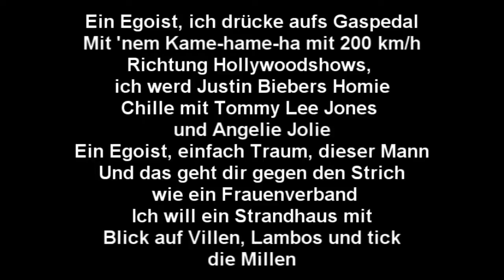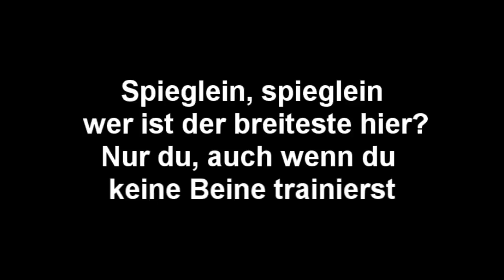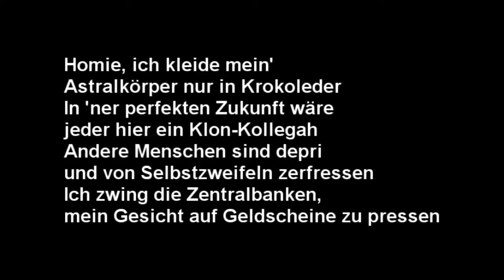KC Rebell feat Kollegah and Majoe EGOIST LYRICS